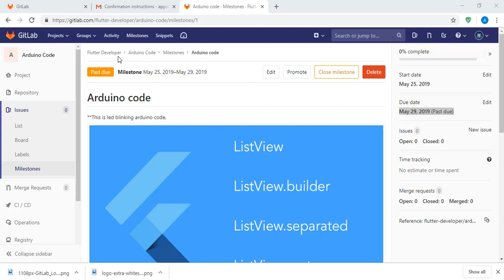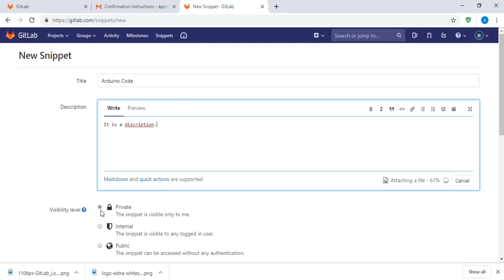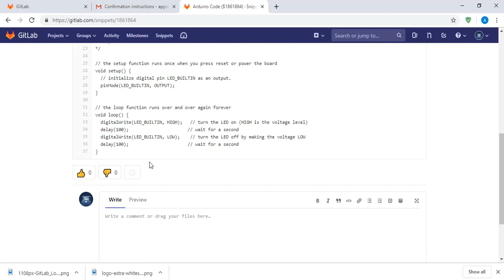Create Snippets | Add File & Image In GitLab | GitLab TUtorial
In this tutorial discussed about Snippets in GitLab | Create Snippets and Customize in gitlab . Add image and file in gitlab . Gitlab tutorial for beginners and learners.

On basis of git version system , GitLab is one of the best Platform for hosting source code.Its benefits is open source code Repositories ,  Free hosting , Free services , Bug tracking .Developers can edit Files and edit web interface for the hosting.
In this GitLab Course section discussed about How to create account in gitlab . How to customize Profile in GitLab. Create Group in GitLab . Create milestone for code in GitLab. Code Submission process for developers and also gitlab related section.